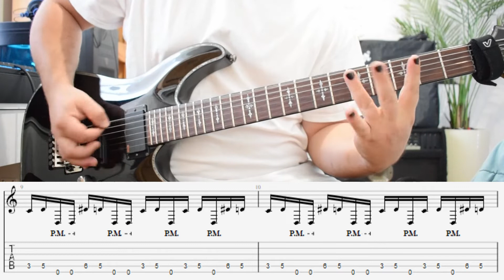Rammstein - Engel (Intro) | Guitar Cover + TAB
Drop D Tuning : D-A-D-G-B-E

The Gear I Use :
Schecter Hellraiser
Fender Hot Rod de luxe III
Shure Green Bullet
Shure sm57
Focusrite - Scarlett
speaker CR-X
Plug-In - Toontrack

My Compositions:

Find My Music Albums With Lyrics And Tabs Here

About me:

Hello My Friends !! :D

I am Ap, a random guy who adores music and sharing with others. I work hard to be part of the evolution of different music genres and want to learn and experience music from all different backgrounds. I hope that what I do will please you and that your contribution to this incredible adventure will help me make you feel as amazed by music as I am amazed when I create it.

𝓐𝓼𝓹𝓱𝔂𝔁𝓲𝓪 𝓟𝓻𝓸𝒇𝓲𝓵𝓼